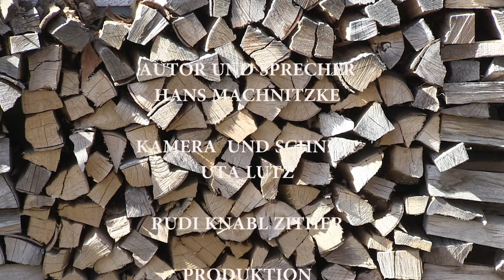Sachgeschichten mit Hans Machnitzke: D'Hoizschar